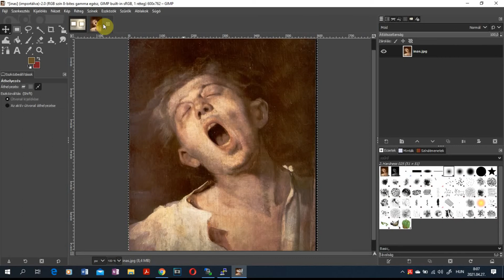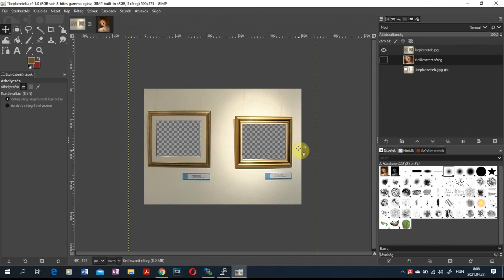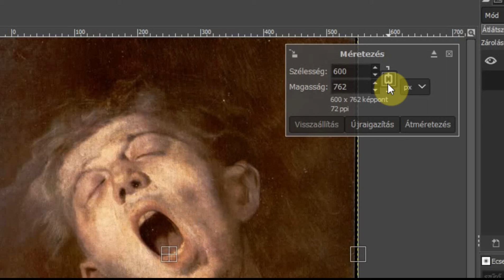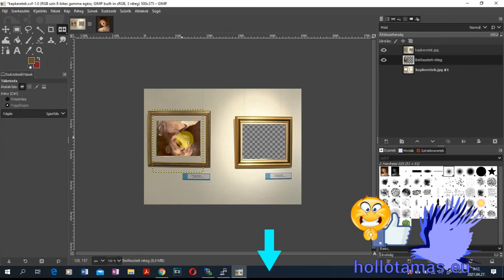GIMP Képszerkesztés -átméretezés, tükrözés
Réteg átméretezése eszköz bemutatása és használata, valamit a réteg tükrözés eszköz felvillantása a GIMP 2.10-es verziójával röviden.